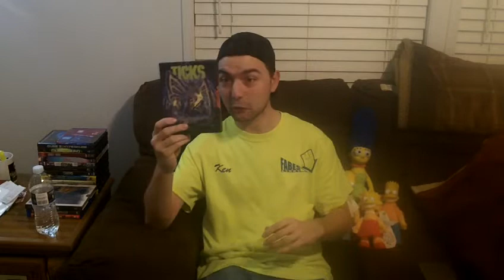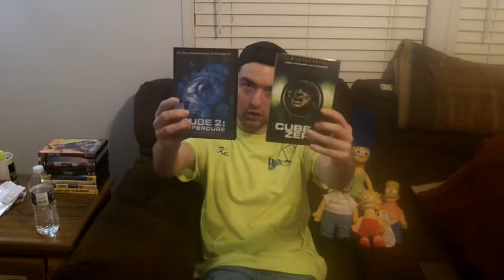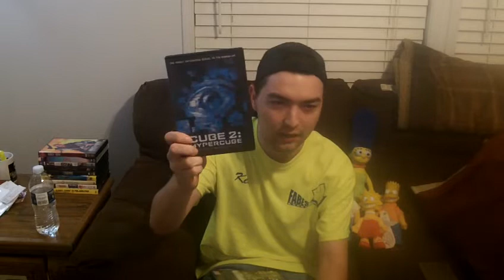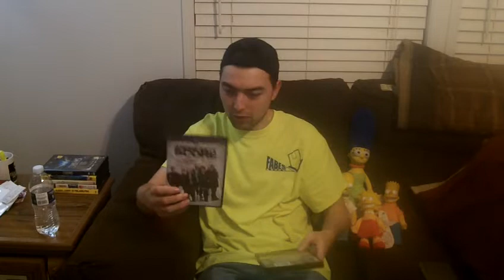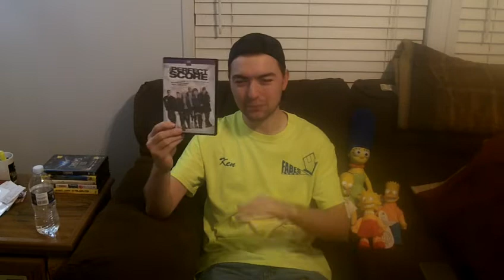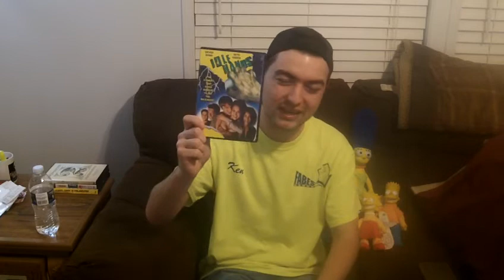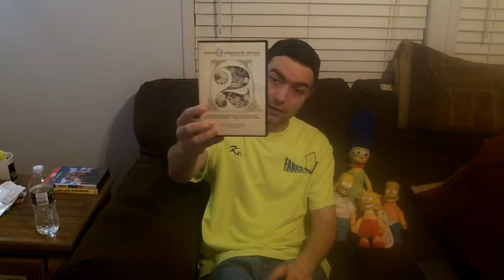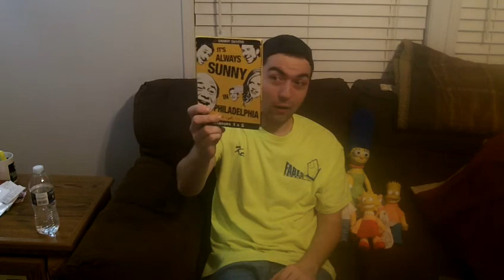My Movie Collection Update - 11/14/21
In the tradition of continuing to "out-do myself" with bizarre and obscure movies. we've hit some new heights(?) with this one.

The Works of Art on Display This Time:

-One More Saturday Night (1986) (VHS)
-Field of Dreams (1989)
-Game Night (2018)
-WNUF Halloween Special (2013)
-New York Ninja (1984/2021)
-Ticks (1993)
-The Grave (1995)
-The Night House (2021)
-Malibu Express (1985)
-Blue Man Group: 20th Anniversary Reunion Show (2011)
-Creating Blue Man Group (2009)
-Cube 2: Hypercube (2002)
-Cube Zero (2004)
-Judge & Jury (1996)
-Slaxx (2019)
-The Perfect Score (2003)
-The Nightmare Before Christmas (1993)
-Charms (1973)
-Idle Hands (1999)
-The Two Dollar Bill Documentary (2015)
-The Best of Trading Spaces (2003)
-It's Always Sunny in Philadelphia: Seasons 1 & 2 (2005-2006)